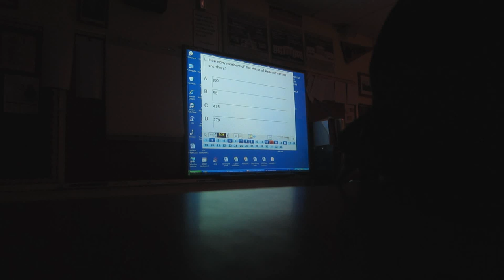Vlog #36: Surprise Fire Drill and Meter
My vlog for the day of October 27th, 2011